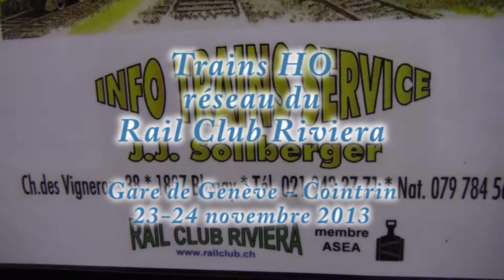Trains HO - Rail Club Riviera - 2 - Genève-Cointrin - 23 nov 2013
Les modules du Rail Club Riviera sont très détaillés et je continue à vous en dévoiler les secrets. Dernières vidéos de la journée du 23 novembre 2013. Merci d'avoir choisi cette vidéo et bon spectacle.
Chers amis amateurs de trains et chers abonnés, j'en profite pour vous dire mon raz-le-bol de Google - You Tube et toute la clique - je déteste que l'on m'oblige, contre mon gré, à souscrire à des réseaux auxquels je ne veux pas m'abonner ! Hors, Google nous oblige à nous inscrire à ces médias, nous oblige à redonner notre mot de passe pour répondre aux commentaires que vous faites sur les vidéos. J'en ai marre et je ne suis pas sûr de continuer à poster des vidéos sur You Tube. J'en suis désolé mais leur politique n'est pas la mienne. Si vous êtes dans le même cas que moi, manifestez-le !